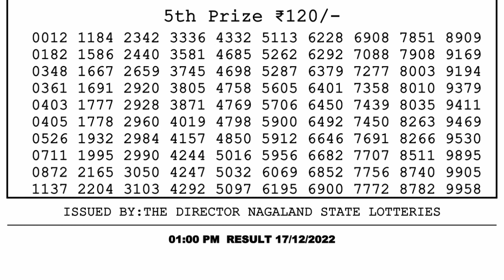Nagaland Lottery Sambad Live 1pm 17.12.21